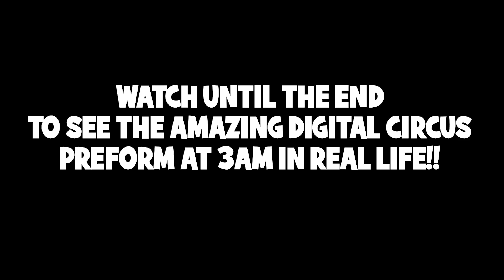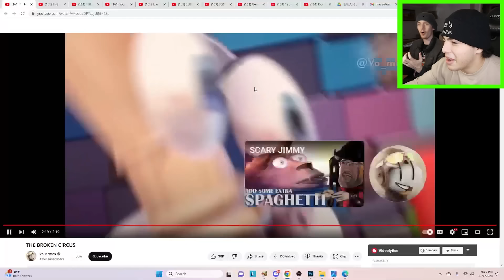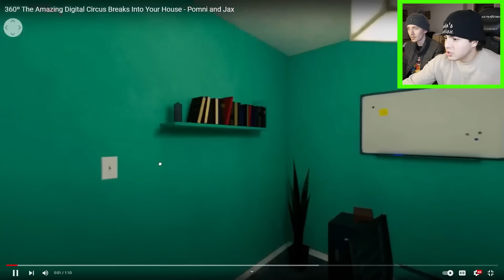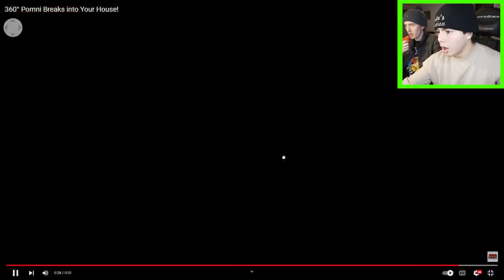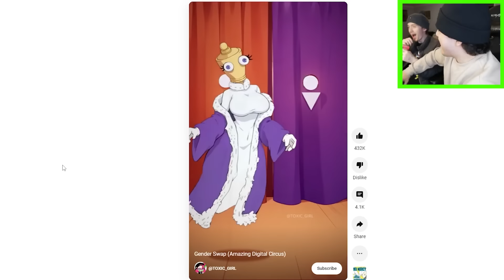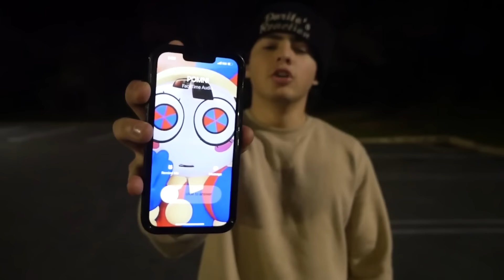I FOUND POMNI AND JAX FROM THE AMAZING DIGITAL CIRCUS!! (THEY FOUGHT)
↓ EXTRA STUFF ↓

(dreactionsyt@gmail)